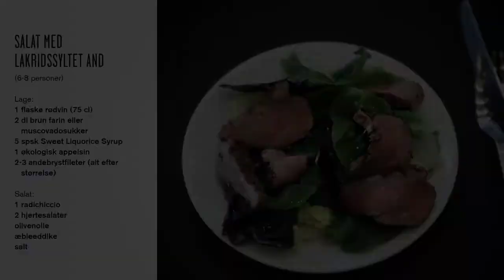Salat med lakridssyltet and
- levering fra dag til dag